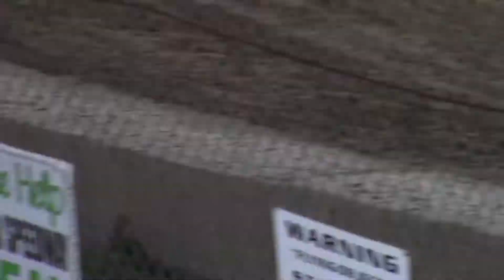Mini Stock Heat Two | Freedom Motorsports Park | 6-29-18